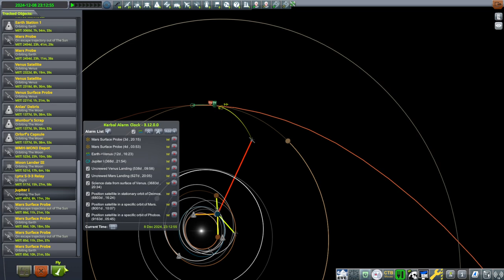KSP with Realism Overhaul - RP-2000 Career 29 - Venus and Mars Landers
I finally pick up the risky contracts for the Venus and Mars landers even though we've had some trouble with the demonstration missions and I launch two landers to each planet. Mod list